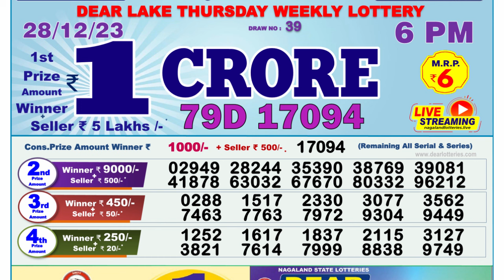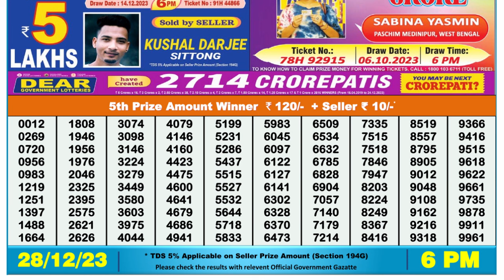Nagaland Lottery Sambad Live 6pm 28.12.23